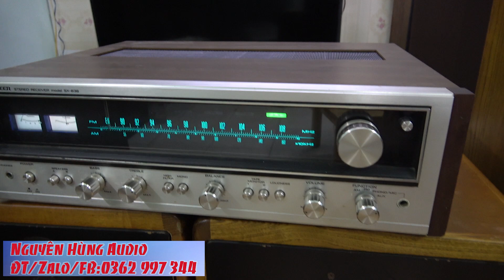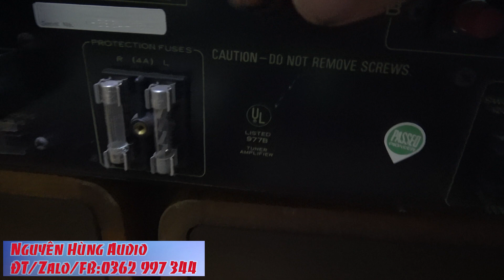tại sao phải mất tiền mua mắc Pioneer 7800II khi có ampli khác hay và rẻ hơn